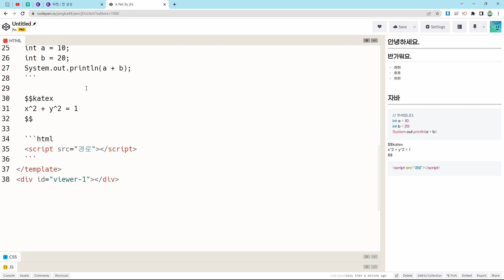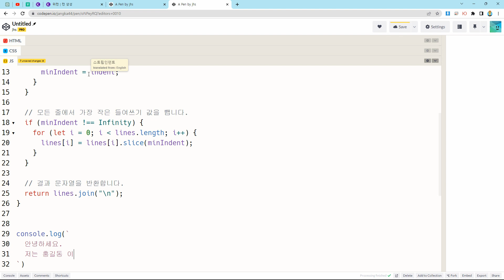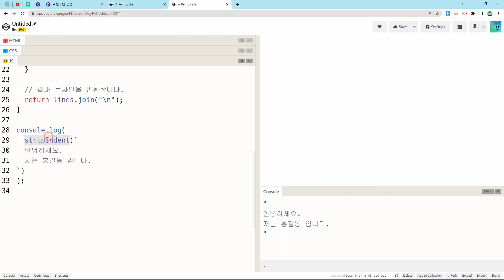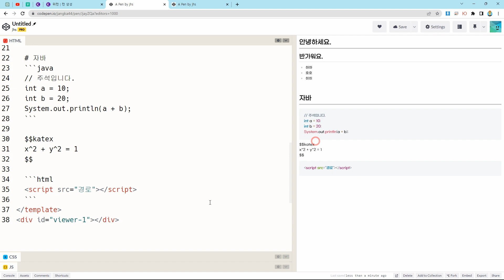23 03 06, ken 12049, 12강, template 내용에 stripindent 적용